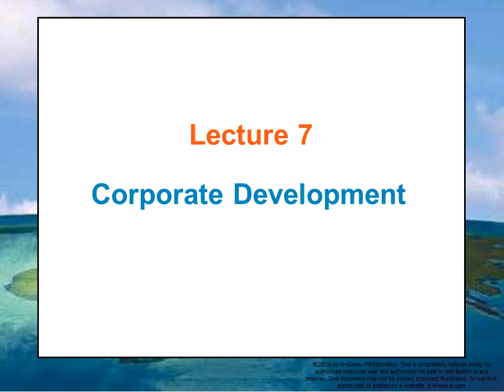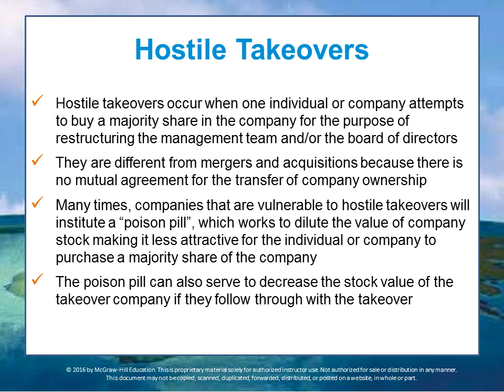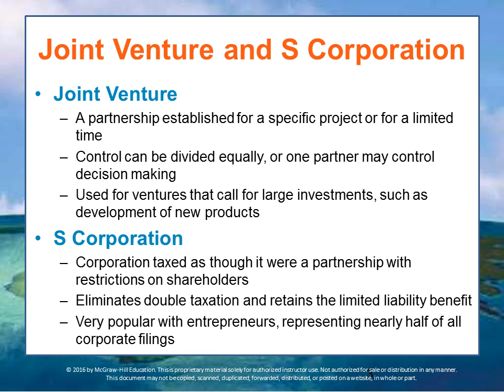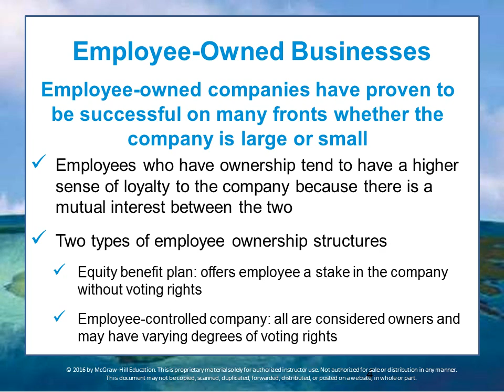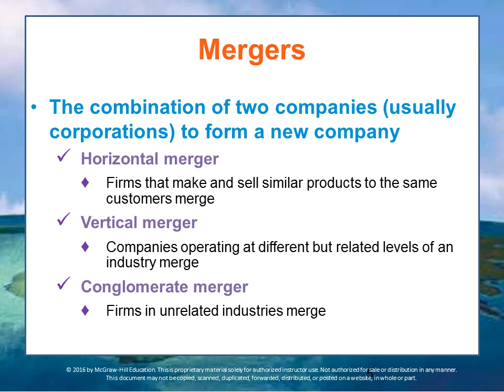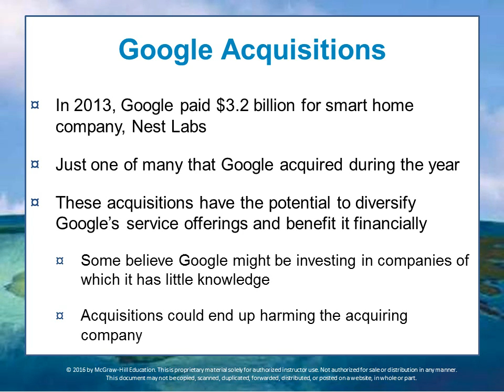BUS 162 Module 4 Lecture 7